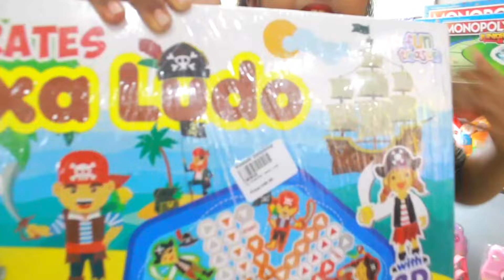Chalo😊 surprise gift dhoodthe hai | sahithya sudeesh vlogs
Friends, today I am sharing a surprise gift shopping vlog for my brother's birthday .we shopoed lot of stuff for him .I am sure you will like this vlog .pl subscribe to my channel and like ,share and comment.